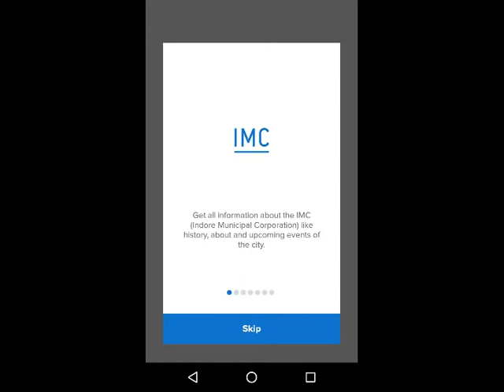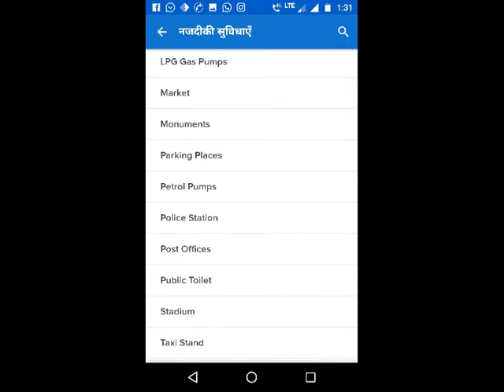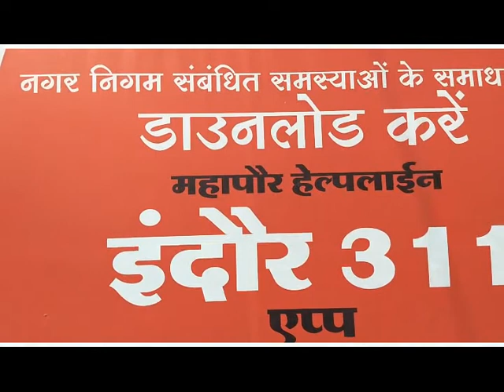Indore 311|इंदौर हेल्प लाइन एप ३११ कैसे डाउनलोड कैसे करे | Prabhakar more |Inodore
nagar nigam indore aap 311 Voice over Prabhakar more
इंदौर हेल्प लाइन एप ३११  कैसे डाउनलोड कैसे करे